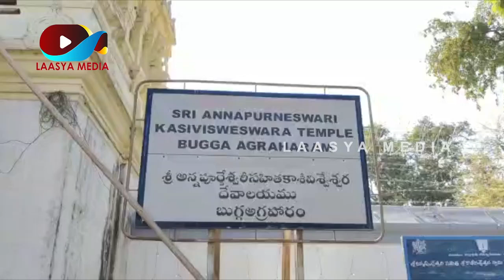ఆంధ్రాలో దక్షిణ కాశీ బుగ్గ అగ్రహారంలో పవిత్ర జలం కోసం ఎమ్మెల్యే రోజా ఫీట్లు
శ్రీ కాశీ విశ్వేశ్వర ఆలయంలో రోజా